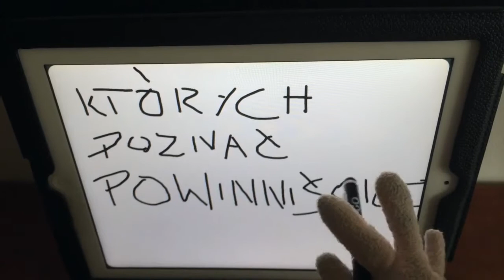SPOTKANIA TV - ODCINEK 2 - SEZON 1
Dziś zapraszamy do obejrzenia drugiego odcinka Sezonu 1, który powstał podczas XIX Międzynarodowego Festiwalu Teatrów Lalek "Spotkania" w Teatrze Baj Pomorski w Toruniu w roku 2014.
Dobrego wieczoru :)